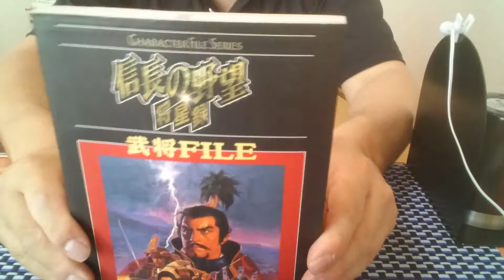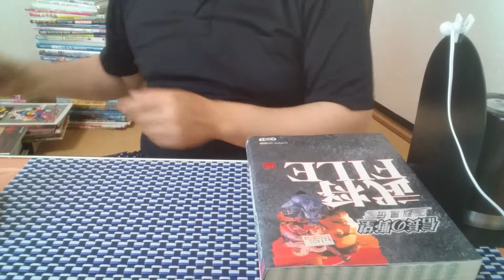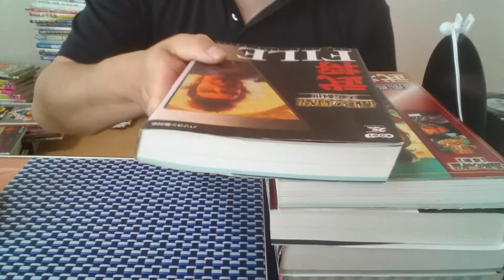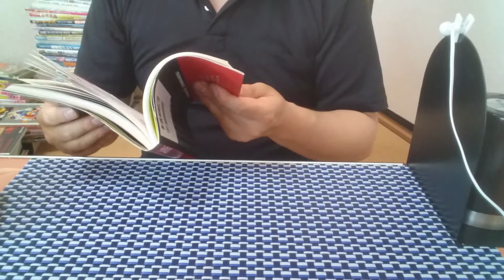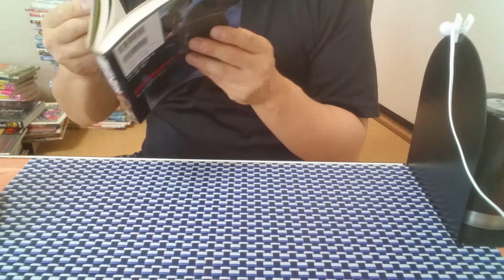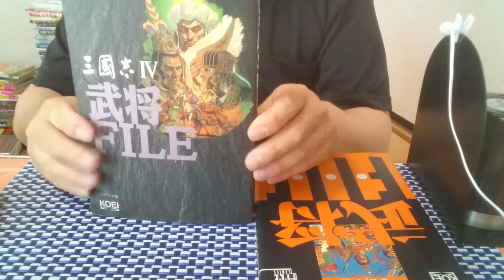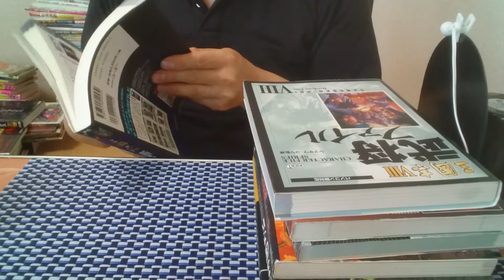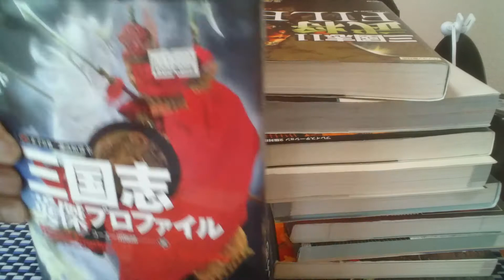【三国志】【信長の野望】【水滸伝】光栄(KOEI)の武将ファイルを紹介してみた。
戦国シミュレーション好きなおやじです☺

関羽雲長が大好きです😆